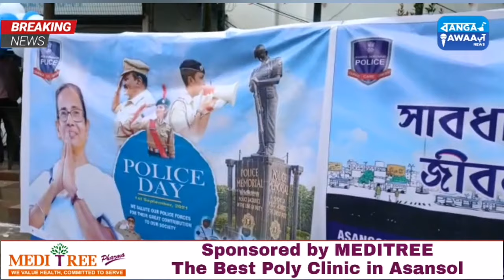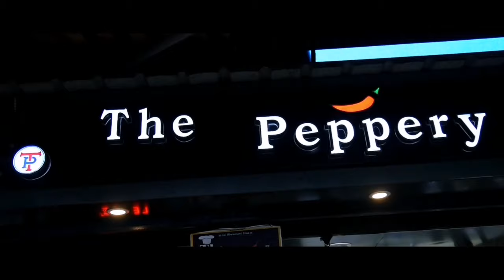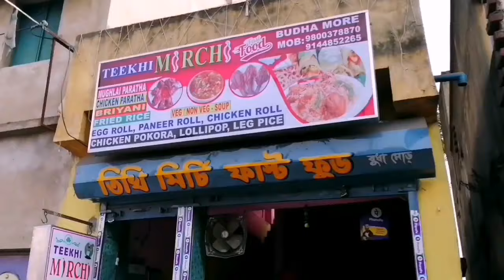Police Day Celebration In Hirapur Thana | Mask Distribution| Save Drive , Save Life Awareness